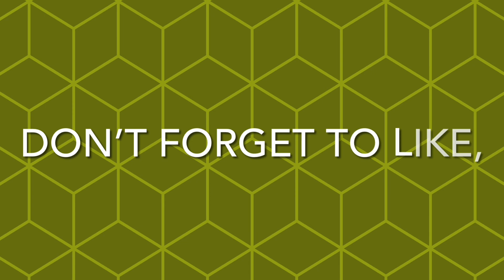More Farm Babies?! Crazy Baby Goats 😂 (ft. @Nova Kayla)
Two sweet baby goats have joined the farm, along with 7 escape artists chickens! 😂

A HUGE farm update will be soon!